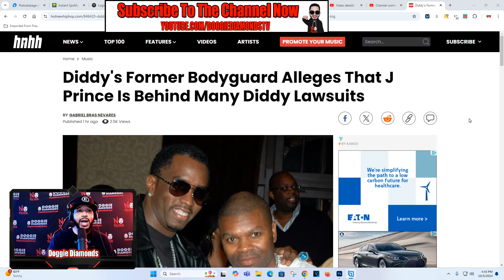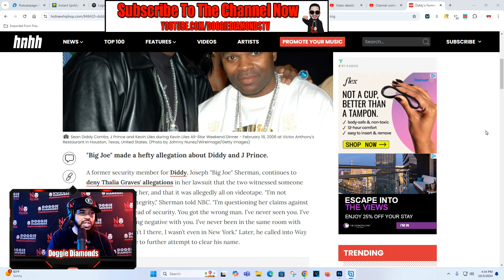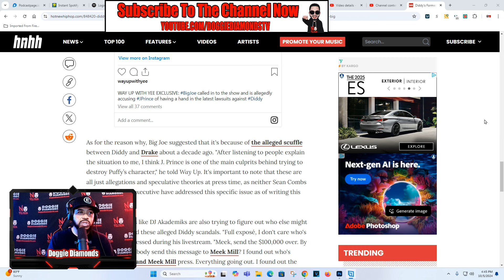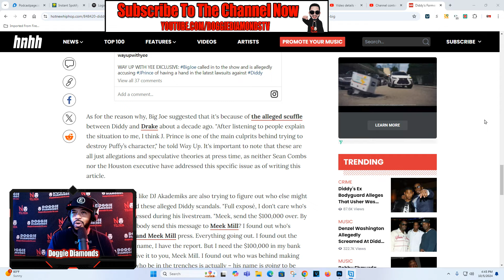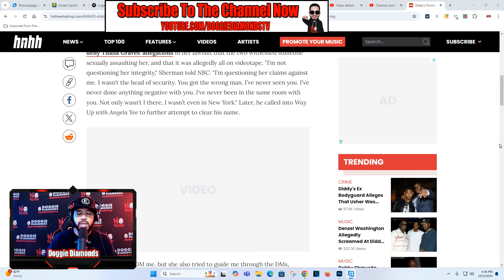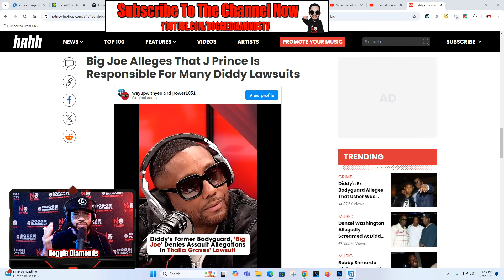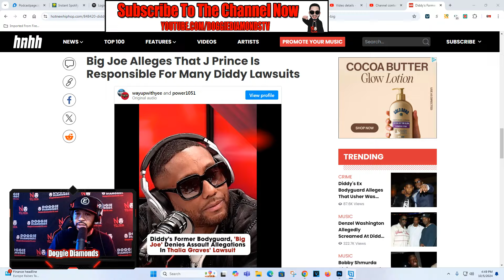Diddy’s Ex-Bodyguard Claims J Prince Is Behind Diddy Lawsuits!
Diddy's ex-bodyguard shocks everyone with claim that J Prince could be behind multiple legal actions against Diddy. In this shocking unveiling, we delve into the purported links and examine the conflicts developing between the two hip-hop tycoons. Tune in to The Rundown now for the full scoop!

Equipment I Use On My Shows =►
Elgato Facecam (Black)
YAMAHA MG10XU 10-Input Stereo Mixer
Dynamic Microphone Preamp for Shure SM7B
Shure SM7B
GVM Lights

WorkOut Equipment =►
The Rack Workout Machine

Introducing Doggie Diamonds: A Force in Hip-Hop Journalism 🎤

Doggie Diamonds isn't just another name in the media landscape — he's a respected figure, a cornerstone of one-on-one interviews with a plethora of influential personalities both within and beyond the realm of Hip Hop. With a career spanning decades, Doggie Diamonds has cemented himself as a leading voice in the podcast sphere, tirelessly cultivating thought-provoking content since 2016.

Driven by a passion for shedding light on unsung heroes and providing an unfiltered perspective, Doggie Diamonds embarked on his podcasting journey to address the burning questions within the culture and industry. Drawing upon his extensive experience in radio and as co-owner of Forbez DVD, as well as his renowned Doggie Diamonds TV platform boasting over 200K subscribers on YouTube, he has laid a solid foundation for a journalistic legacy.

Reflecting on his journey, Doggie Diamonds remarked, "I was podcasting before I even realized it. With my background in radio, all I had to do was strip down the audio from my shows and upload." This seamless transition is a testament to his innate understanding of the medium and his dedication to evolving with the times.

Doggie Diamonds' podcast has garnered widespread acclaim, reaching as high as #3 on iTunes in the music podcast category. But for him, this is just the beginning. With a vision of competing at the highest level, he's committed to delivering top-tier guests and expanding his reach across platforms like Google Play, Stitcher, Castbox, Spotify, YouTube, iHeartRadio, and more.

Featuring interviews with luminaries such as Charlamagne Tha God, Freeway Ricky Ross, Peedi Crakk, Lil Kim, and Erick Sermon, among others, the Doggie Diamonds podcast is a testament to his dedication to curating content that resonates with the culture. Join him on this journey as he continues to elevate the conversation and shape the narrative in Hip Hop journalism. 🚀